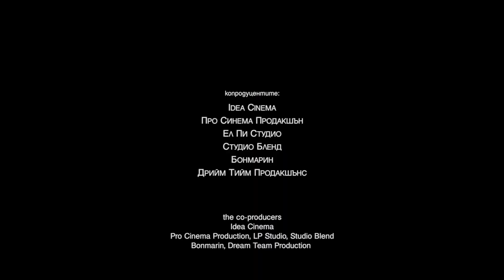HRISTO MOVIE TRAILER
original title:  Христо
english title: Hristo
directors:  Grigor Lefterov, Todor Matsanov
producer:  LEMA FILM
co-producer: IDEACINEMA
scriptwriter:  Grigor Lefterov
director of photography: Nenad Boroevich
editing: Victoria Radoslavova
sound: Martin Bochev
main cast: Dimitar Nikolov, Dimitar Krumov, Julian Vergov, Lubomir Neikov, Dimitar Rachkov
countryies of production: Bulgaria, Italy(IDEACINEMA)

festival and awards:
Warsaw Film Festival 2016 - Competition 1-2 (FIPRESCI Young Critics Prize),
CinEast film festival in Luxembourg  2016 - Мain competition,
Golden Rose Bulgarian Feature Film Festival, Varna 2016/Bulgaria - Best First Feature Film, Best main actor
Sao Paulo Film Festival 2016 - Мain competition,

21-st SOFIA INTERNATIONAL FILM FESTIVAL 2017- Мain competition,
LET’S CEE FILM FESTIVAL in VIENNA 2017 - Winner - Promising Debuts Competition,
Transilvania International Film Festival 2017/Romania - No limit section,
Bulgarian Film Academy' 2017 Awards(six nominations) - Winner - Best First Feature Film/ Best main actor/ Best supporting actor,
High Coast International Film Festival 2017/Sweden - Winner - GRAND PRIX and Best Feature Film,
Burgas International Film Festival 2017/Bulgaria - Best Feature Film